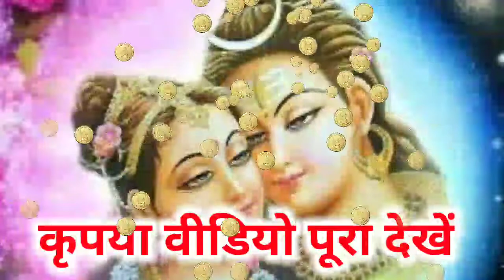लाल किताब टोटके l करोड़पति बनना है तो अपनाएं आसान टोटके l चमत्कारिक उपाय@Atmgyan1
अमीर बनने के टोटके
करोड़पति बनना चाहता हूं
करोड़पति बनने के टोटके
करोड़पति कैसे बने
टोटके से अमीर कैसे बने
कैसे बने अमीर
क्या करे अमीर बनने के लिए